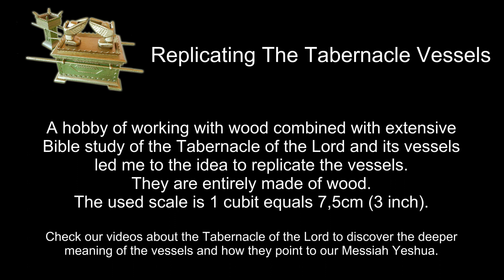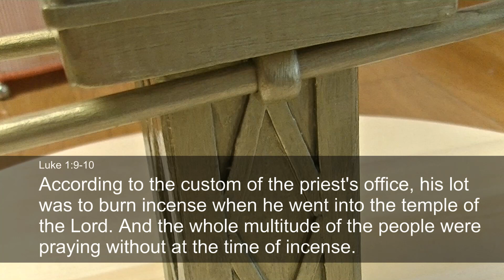Replicating the Tabernacle Vessels - The Altar Of Incense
A hobby of working with wood combined with extensive Bible study of the Tabernacle of the Lord and its vessels led me to the idea to replicate the vessels.
They are entirely made of wood. The used scale is 1 cubit equals 7,5cm (3 inch).

Check our videos about the Tabernacle of the Lord to discover the deeper meaning of the vessels and how they point to our Messiah Yeshua.